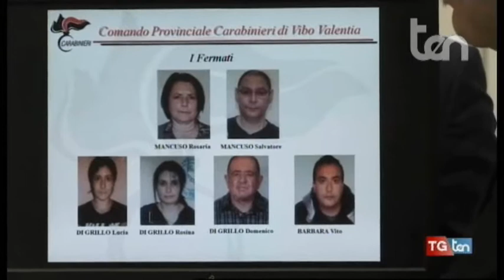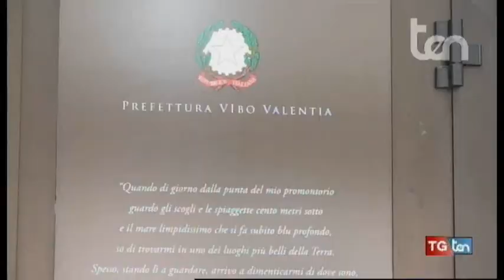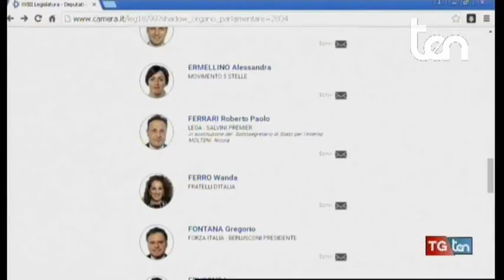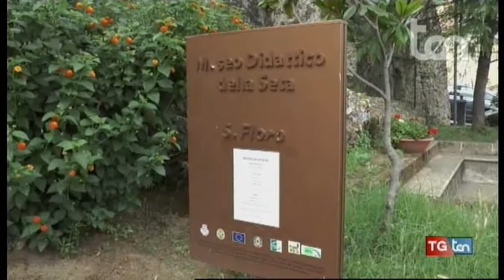TG ten 25 giugno 2018